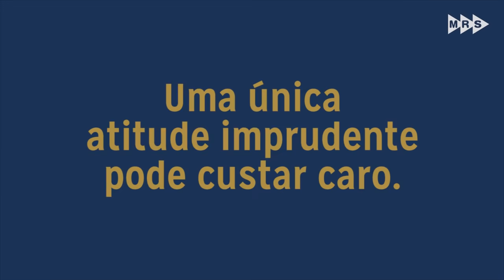30 Dias Pela Segurança Ferroviária: uma única atitude imprudente pode custar caro